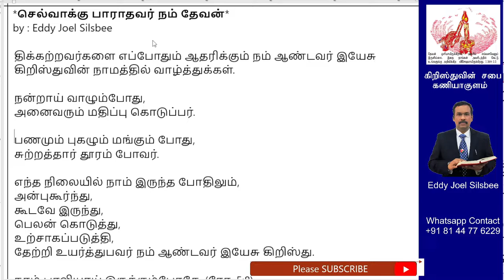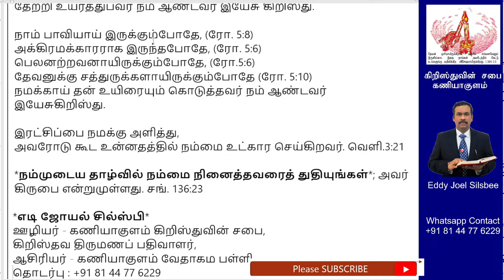செல்வாக்கு பாராதவர் நம் தேவன்